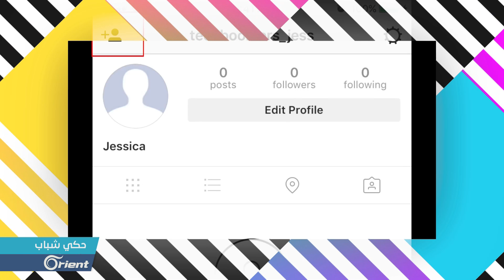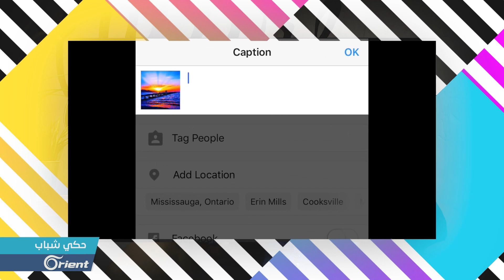كيف تصبح مؤثرا على انستغرام ؟ - حكي شباب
(( الضيوف:
عبيدة ابو قويدر  – مختص بالتكنولوجيا
تقديم: إسلام الزعبي – جود عمر – هيا نوفل
إعداد: راشد عدوان
إخراج: خلدون التكريتي
إشراف: هاني موعد ))